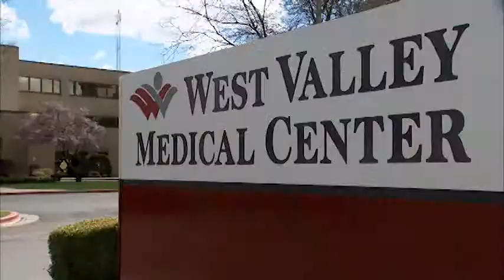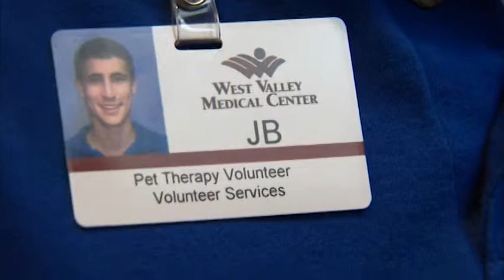Junior Volunteer JB Bermudez-Koch Receives National Recognition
Each year, Hospital Corporation of America awards outstanding members of its care teams from across the country with the Frist Award for community service.